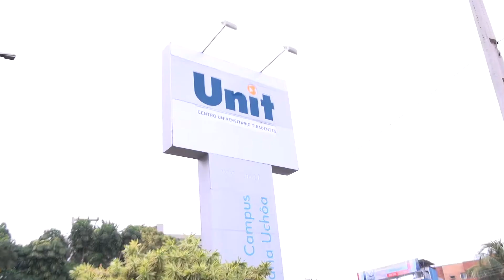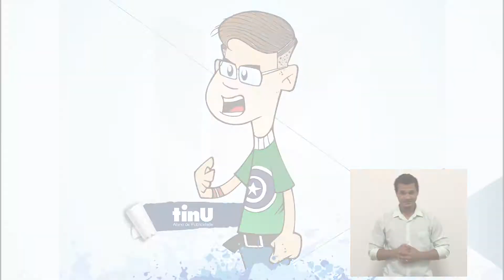KAYO17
VT de trabalho Acadêmico, sobre Marketing Político